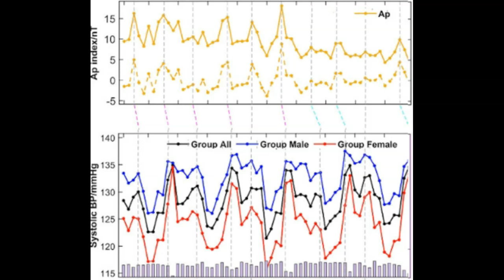DO GEOMAGNETIC STORMS AFFECT BLOOD PRESSURE VIA THE SCHUMANN RESONANCE?